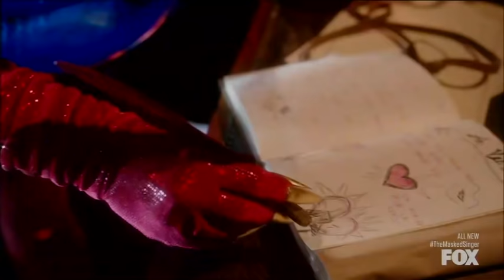Queen of Hearts Clues and Guesses - Masked Singer - Episode 8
@The Masked Singer | Season 6 Episode 8 | Group B

Last night was the third time we saw The Masked Singer Season 6’s Group B - We got to see the third clues and judge’s guesses for the Queen of Hearts

The judges guessed Kacey Musgraves, Jessica Simpson

Reveals so far!

Master List of Clues

Merch Links

The Masked Singer Season 6 Contestants are Baby, Banana Split, Beach Ball, Bull, Caterpillar, Cupcake, Dalmatian, Hamster, Jester, Mallard, Octopus, Queen of Hearts, Skunk, Pepper, Pufferfish, and Mother Nature.

Masked Singer Master List of Clues